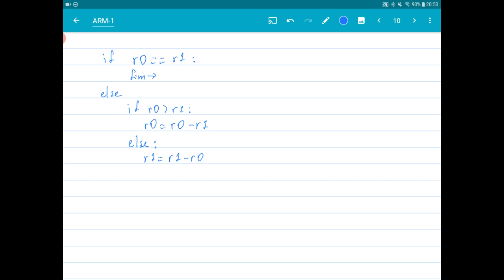MC404 2020s1 - Exemplo de código para MDC em assembly do ARM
Duas versões de código em assembly do ARM para MDC, exemplificando a execução condicional.